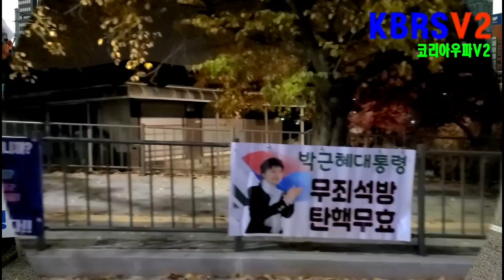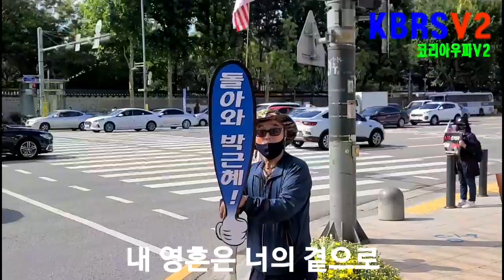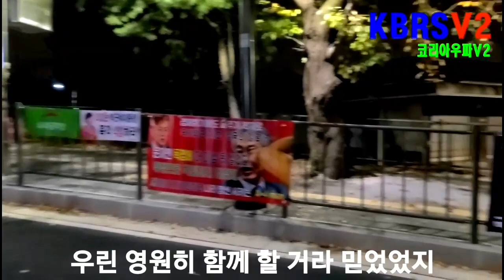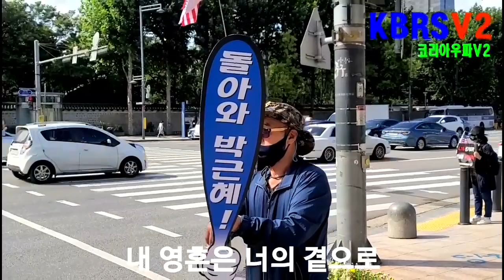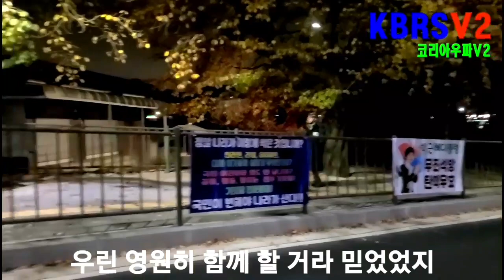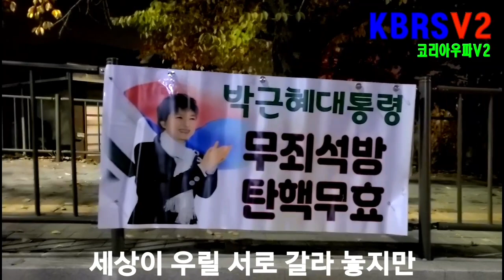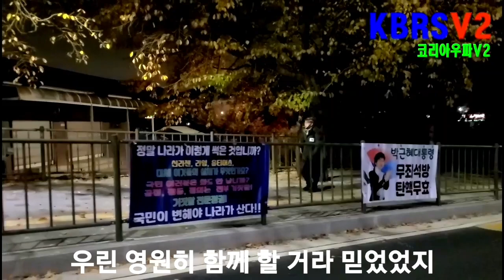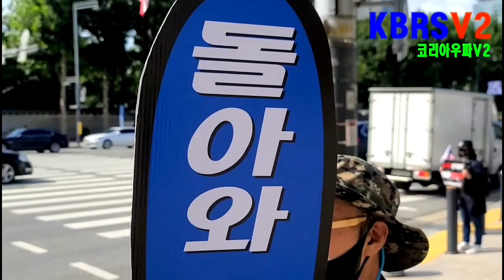자고나면 또다른 세상...어떤 조건도 필요치 않아